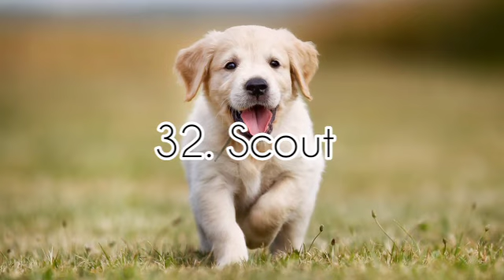Top 100 Male Dogs Name.